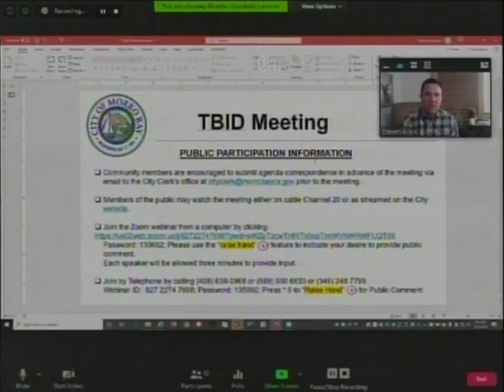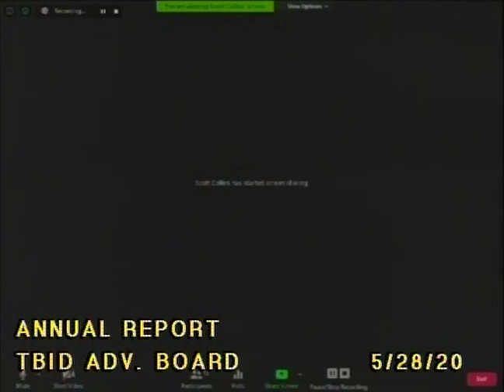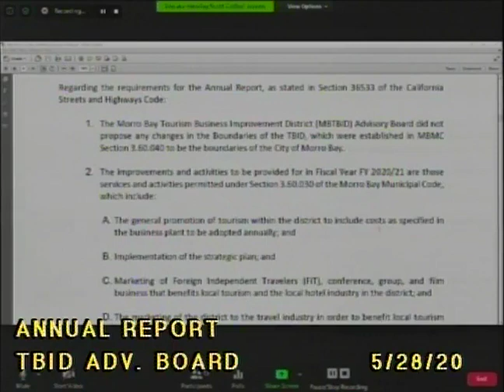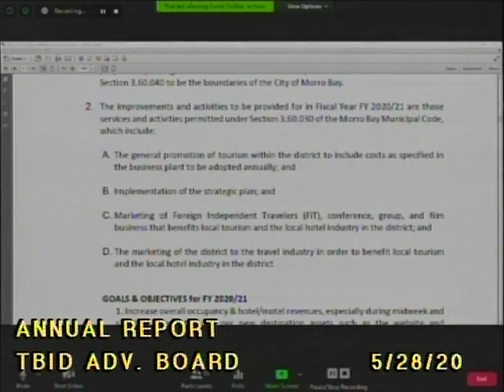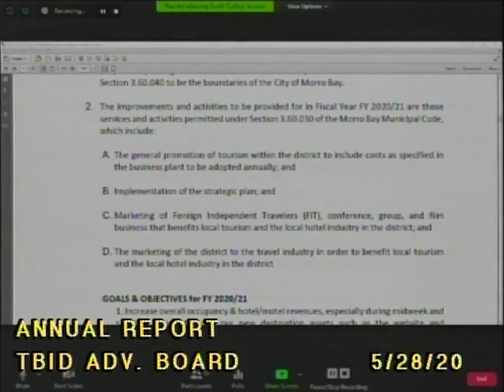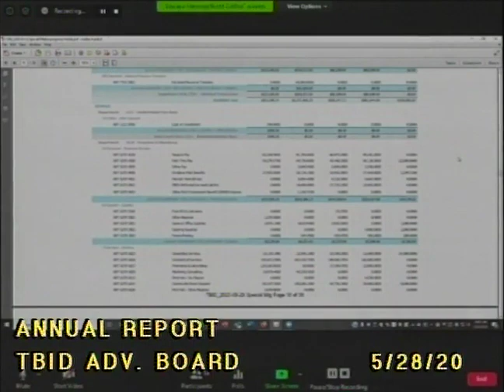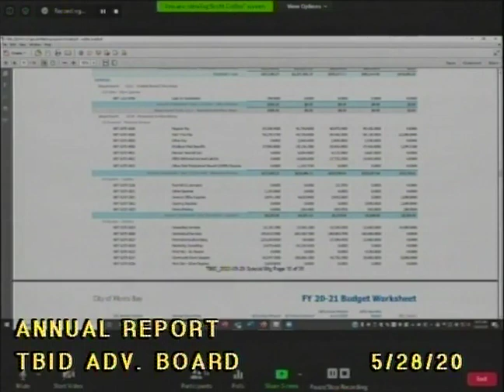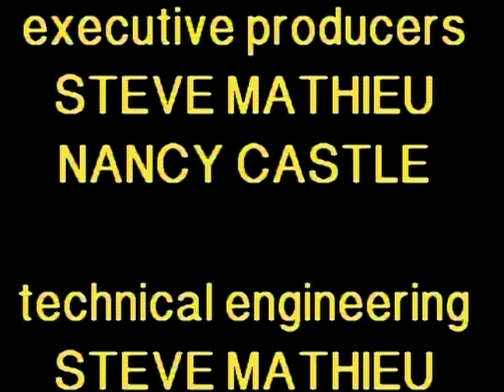CMB 05 28 20 Tourism Business Improvement District Advisory Board Meeting